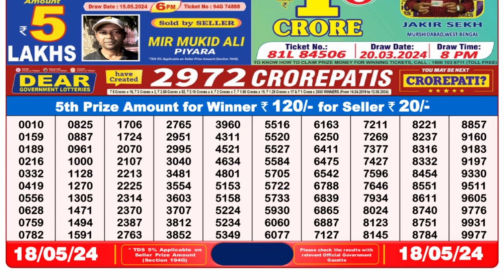🔴 Lottery Sambad Live 08:00pm 18/05/24 Evening Nagaland State Dear Lottery Result Pdf Download